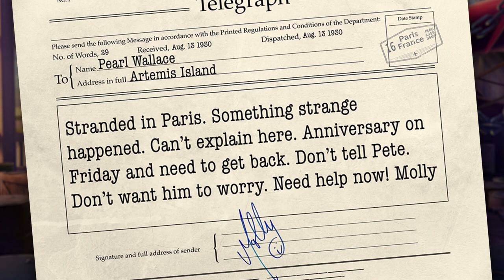Flying Colors: A Pearl's Peril Short Story